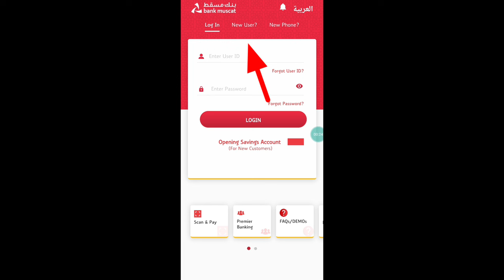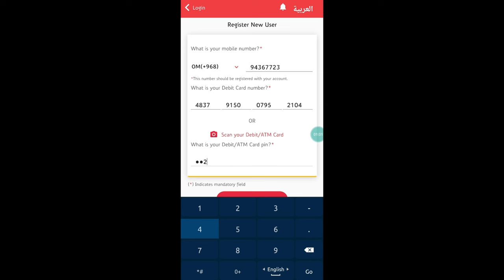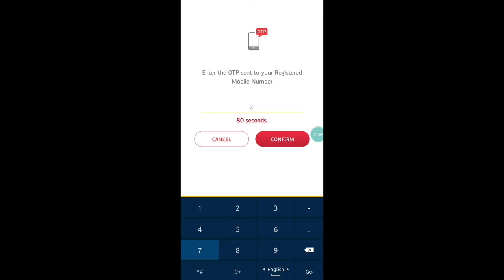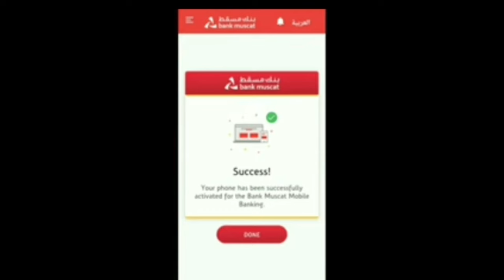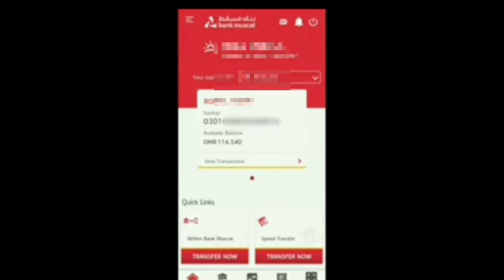Bank Muscat mobile banking Bank Muscat application register new user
If you like this video of
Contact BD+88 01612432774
 WhatsApp and imo শুধু হোয়াটসঅ্যাপ ইমুতে যোগাযোগ করবেন